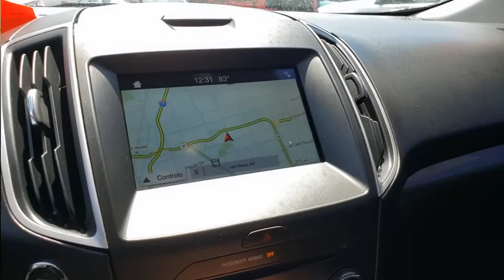Used 2017 Ford Edge SEL Las Vegas, Bullhead City, St. George, Havasu, Pahrump, NV 190100A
Magnetic Metallic Used 2017 Ford Edge SEL available in Las Vegas, Nevada at Friendly Ford. Servicing the Bullhead City, St. George, Havasu, Pahrump, NV area.

Friendly Ford
660 N Decatur Blvd

CARFAX One-Owner. Clean CARFAX. Certified. Magnetic Metallic SEL FWD BLIS Blind Spot Information System, Equipment Group 201A, Navigation System, Remote Start System, SYNC 3, Technology Package.brbrWelcome to Friendly Ford! Located in Las Vegas, NV, Friendly Ford is proud to be one of the premier dealerships in the area. 20/29 City/Highway MPGbrbrFord Details:brbr  * Roadside Assistancebr  * Limited Warranty: 12 Month/12,000 Mile (whichever comes first) after new car warranty expires or from certified purchase datebr  * 172 Point Inspectionbr  * Vehicle Historybr  * Transferable Warrantybr  * Powertrain Limited Warranty: 84 Month/100,000 Mile (whichever comes first) from original in-service datebr  * Warranty Deductible: $100br  * Includes Rental Car and Trip Interruption ReimbursementbrbrAwards:br  * 2017 KBB.com 10 Most Awarded Brands   * 2017 KBB.com Brand Image AwardsbrbrbrReviews:br  * Ride quality is smoother than many of its competitors; plenty of space for passengers and luggage; fuel-efficient and performance-oriented engines; many available tech and luxury features. Source: Edmunds